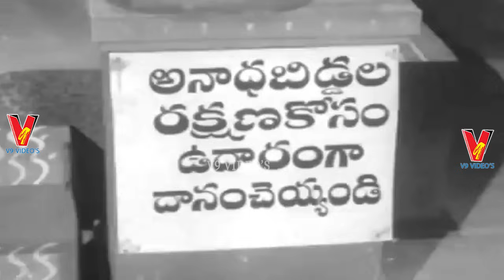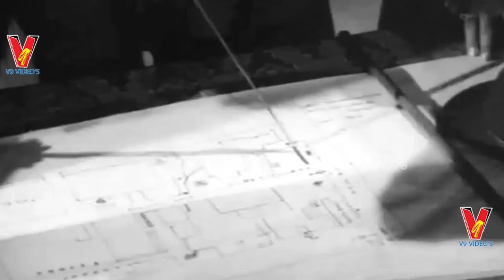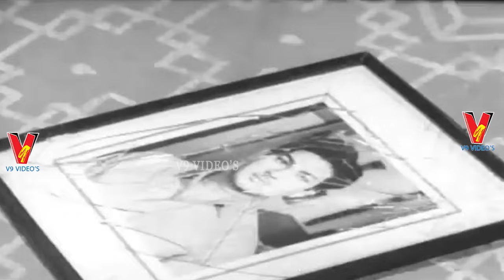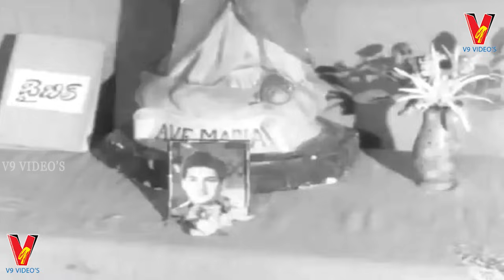MARINA MANISHI | TELUGU FULL MOVIE | N T RAMA RAO | VIJAYA NIRMALA | SATYANARAYANA | V9 VIDEOS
Watch And Enjoy Marina Manishi Telugu Full Movie Only On V9 Videos

Starring N. T. Rama Rao , Vijaya Nirmala , Satyanarayana , V. Nagayya , Ramakrishna , Prabhakar Reddy , Allu Ramalingaiah ,Chalam , Mukkamala , Manimala ,Hemalatha , Malathi , Sachu Etc...

Directed By C. S. Rao

Produced By S. L. Nehata , S Soundappan